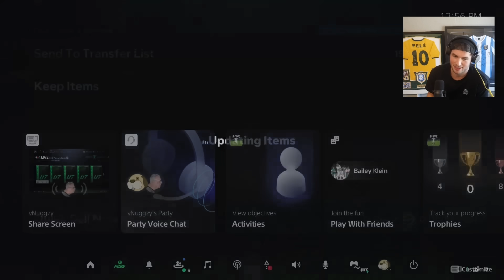OMG!! 3 x Rank 1 Total Rush Rewards!